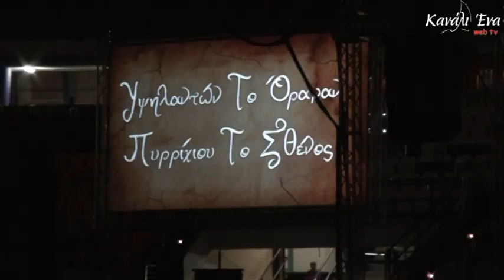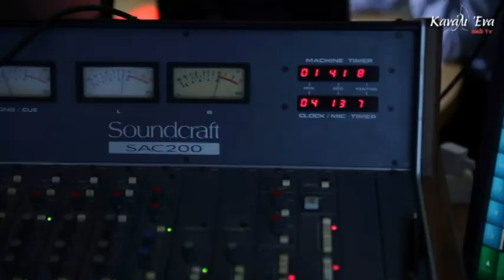13ο Πανελλαδικό Φεστιβάλ Ποντιακών Χορών-Δηλώσεις Δημάρχου Πειραιά